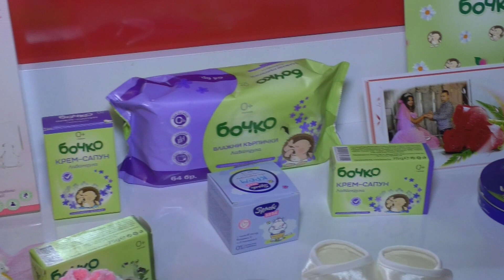исписването на принсеца християна 2018 г с самуилово